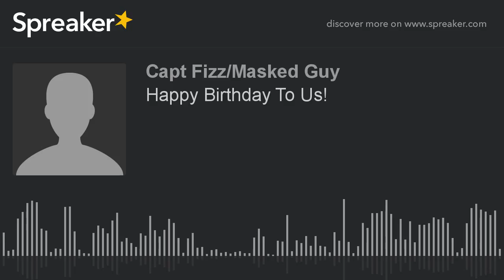Happy Birthday To Us! (part 3 of 3)